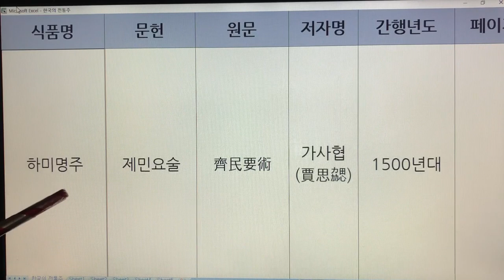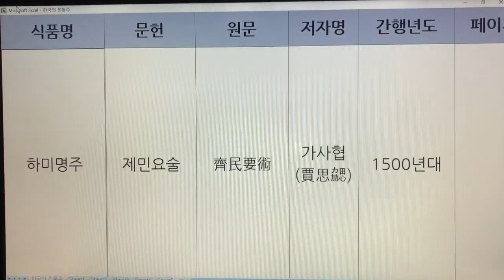한국 전통주(Korean Alcoholic Drinks) 246. 하미명주 - 제민요술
1. 전통술 커버이미지 : Korea Traditional liquor로 표시함.
  2. 이미 묶음 영상으로 올렸던 전통술 제목에는 Korea Traditional Sake로 표기함.
  3. 이번에 올리는 각각의 전통술에 대해서는 Korean Alcoholic Drinks로 표기합니다. 범위가 더 넓은 의미로 한국 알콜음료로 적용했습니다.

- 7인치 이상의 태블릿, 노트북, PC 모니터에서 시청하시길 추천드립니다.